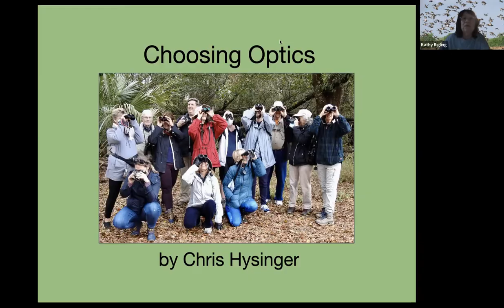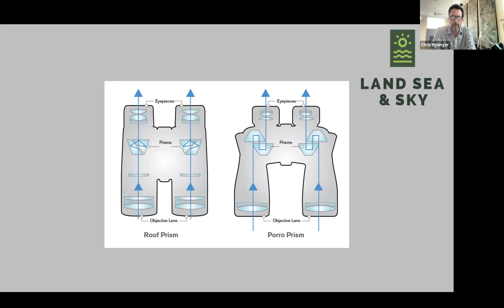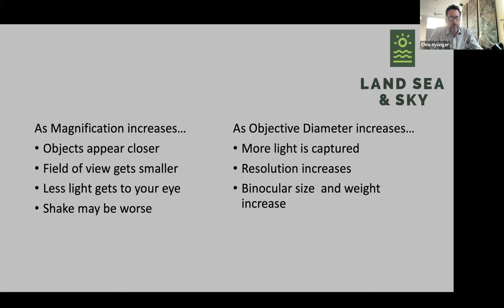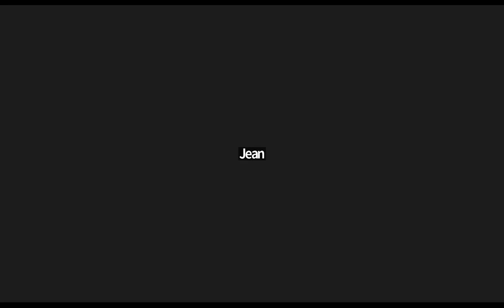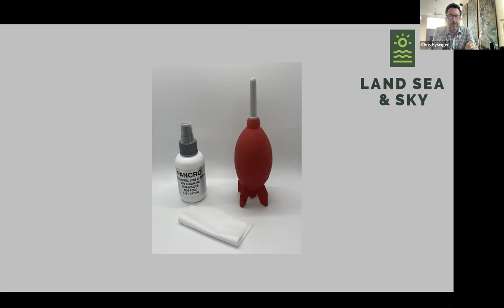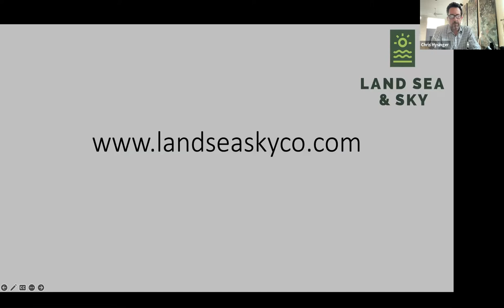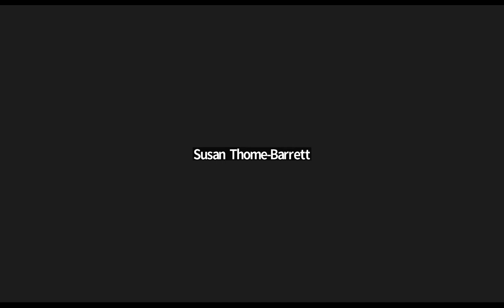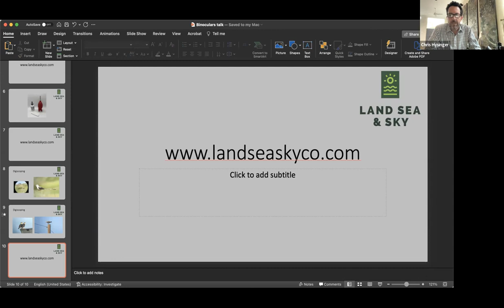Binocular Basics by Chris Hysinger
This Bird Chat is on basics of binoculars—parts of the binocular, size/strength, cleaning, etc. Our presenter is Chris Hysinger, rep for Land Sea & Sky, located in Houston, TX.

Land Sea & Sky is the retail division of Texas Nautical Repair, founded in 1940 to serve the vessels on the upper Texas coast. Texas Nautical Repair/Takahashi America offers optical, scientific and navigational instruments for birders, astronomers, scientists and travelers around the world. Bring your questions and prepare for an interesting presentation.